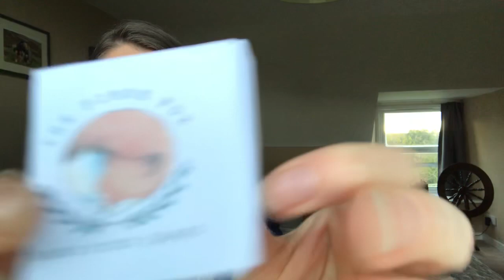Houselabelfibres Episode 1 - If your jumper doesn’t have hay in it then who are you?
A Knitting & Spinning Podcast